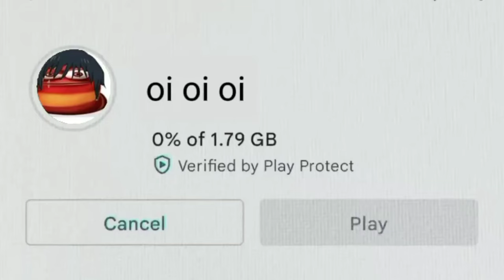oI Oi oI, buT dO NoT hAVe mA gAmiNG!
OI OI OI LÀ MỘT MIM RẤT NỔI GẦN ĐÂY, MÌNH TÍNH CHỜ KHANG TM KẾT HỢP THÊM MA GAMING MỚI RA VIDEO NÀY NHƯNG ÔNG ẤY VẪN CHƯA CÓ VIDEO NÊN THÔI!!

LIST SCENE DIVISION IN THIS VIDEO:
0:00 Tải Oi Oi Oi về máy
0:08 gamber gamber senOi
0:17 Oi Oi Oi Larva Red + Wolf Dance
0:27 I'm Oi Oi Oi
0:46 Outro Huyền Thoại

© Copyright by tranjackrobloxvn11 ☞ Do not Reup

CÁC CHỦ ĐỀ MỌI NGƯỜI TÌM KIẾM LIÊN QUAN ĐẾN VIDEO:
oi oi oi meme
oi oi oi bakugou
oi oi oi meme là gì
oi oi oi bakugou lyrics
oi oi oi meme lyrics
oi oi oi red larva
oi meme sound
oi butcher meme
oi oi oi bakugou lyrics english
oi oi oi bakugou lyrics japanese
oi oi oi lyrics
oi oi oi lyrics in english
oi oi oi meaning
oi oi oi song
oi oi oi lyrics spanish
Oy oy oy anime